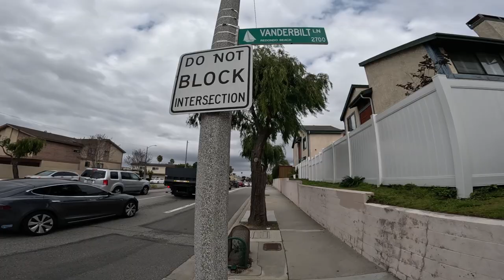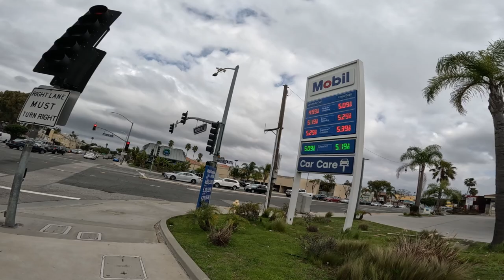Walking 46 days: Two vintage cars and I accidentally sat on Ranger's tail! 🐱‍👤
13:10 El Camino
27:01 1964 Cadillac
34:20 Teal Tesla
39:05 Accidentally sat on Ranger's tail! 🐱‍👤